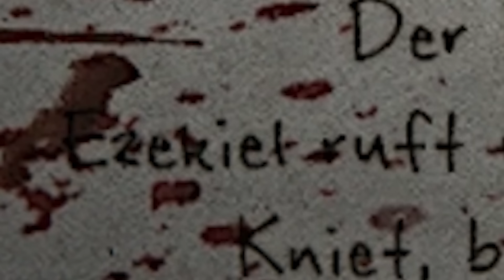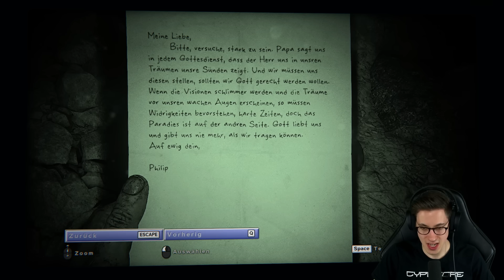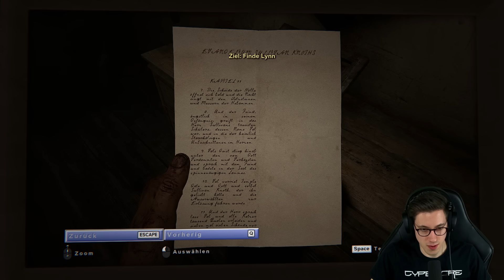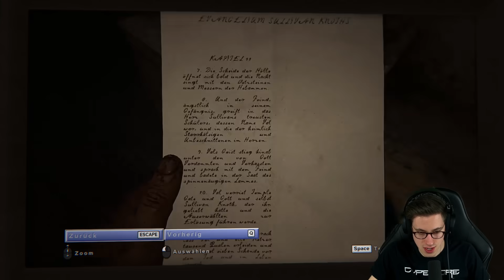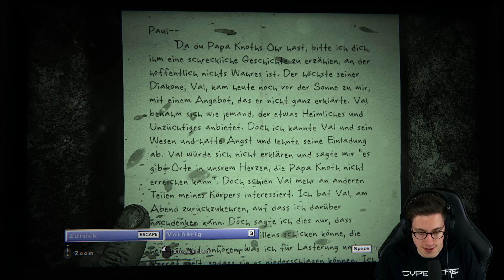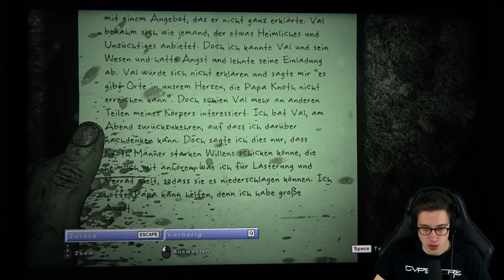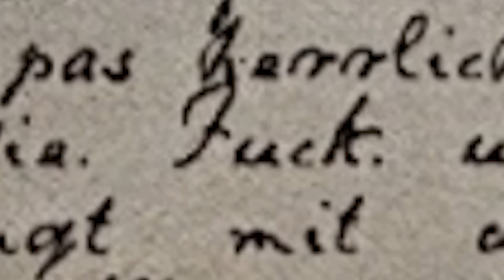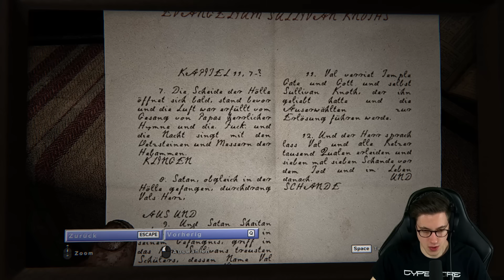DA BIN ICH WIEDER! | Outlast 2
Ohne Worte. Outlast 2.

Outlast 2 ist ein First-Person-Survival Horror-Videospiel, in dem es viele verrückte Menschen gibt. Gar nicht gut.